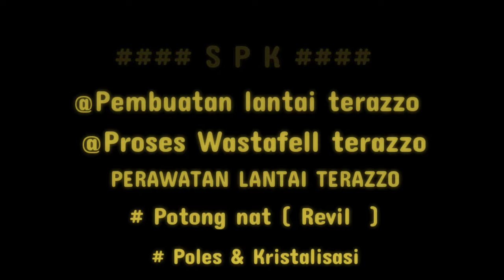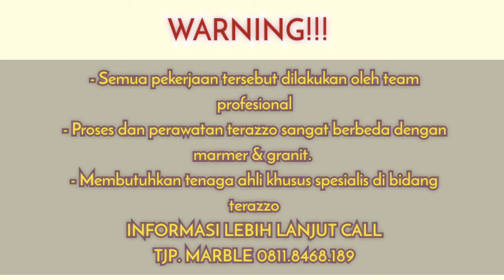proses pembuatan perawatan terazzo lantai dan wastafell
Proses terazzo untuk lantai dan wastafell di area kamar mandi √√
Sekaligus perawatan lantai terazzo √√

Yang jadul yang abadi yang jarang di ketahui bahwa sesungguhnya
Terazzo itu jauh lebih BAGUS lebih ADEM dan lebih REKOMENDED dari pada, 👇🏼👇🏼👇🏼
Graniteil ❌
Keramik ❌
Komposit marble ❌
Sintetys marble ❌
Mengapa terazzo lebih rekomended ??
Selain harganya yang terjangkau  sesungguhnya, terazzo di buat dari partikel partikel batu batuan asli sehingga dapat menyerap hawa panas di dalam ruangan rumah..

Lokasi proyek.
Vila Jo
jalan Gang Batulayang No.1, Batu Layang, Kec. Cisarua, Bogor, Jawa Barat 16750

Thankz to
Bp. Joody Pramadya
Bp. Yasin

Berserta team spesialis Productions terazzo.

Alhamdulillah semua pekerjaan berjalan dengan baik dan hasilnya memuaskan,.

Bagi anda yang ingin menginap di suasana yang asri sejuk adem jauh dari bising, di tambah lagi biaya sewa yang terjau VILA JO sangatlah rekomended dech🙏🏼
Silahkan hubungi :

Untuk order terazzo & perawatan
anda bisa menghubungi :
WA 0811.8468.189